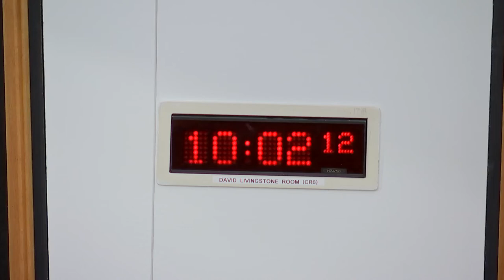Criminal Justice Committee - 5 October 2022